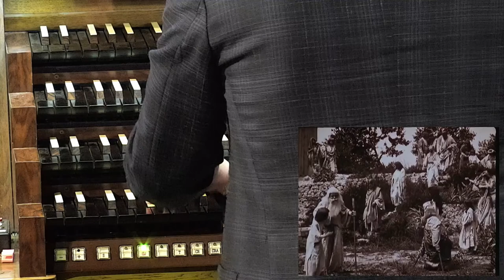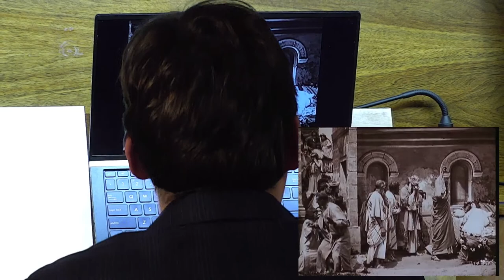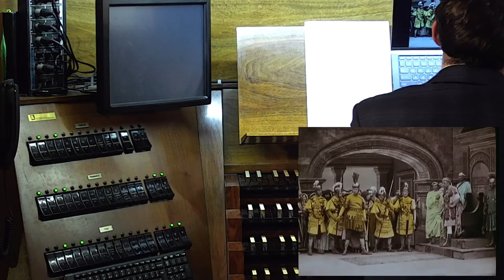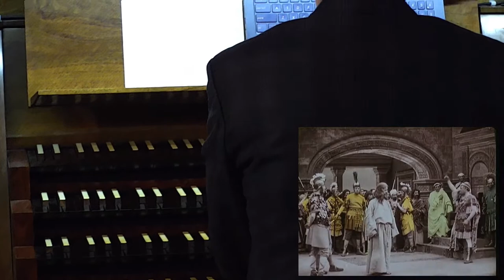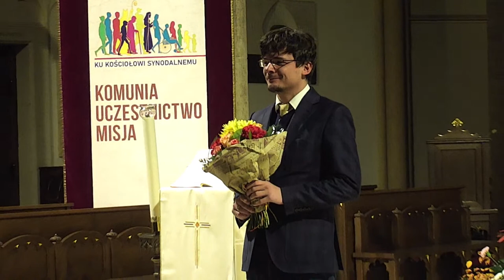FCD - Koncert II w ramach festiwalu Organy solo i kameralnie. 09.11.2021 r., godz. 19.00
Koncert II w ramach festiwalu Organy solo i kameralnie. 9 listopada 2021 r. (wtorek)

Filip Presseisen (Kraków)
Improwizacja organowa inspirowana projekcją filmową

👉PROGRAM:
Całość programu wypełni improwizacja organowa 🎹 do fragmentów filmu niemego Żywot Jezusa Chrystusa.
Film będzie wyświetlany na dużym ekranie ustawionym przed publicznością. W trakcie emisji internetowej okienko z filmem będzie umieszczone w rogu ekranu komputera.

Filip Presseisen – polski organista i improwizator, urodzony w 1985 roku w Szczecinie. Jest absolwentem klasy organów profesora Andrzeja Chorosińskiego na Uniwersytecie Muzycznym Fryderyka Chopina w Warszawie (2010). Ukończył także z wyróżnieniem studia w klasie organów profesora Christopha Bosserta w Hochschule für Musik w Würzburgu, jako stypendysta bawarskiego programu BAYHOST (2013). Podczas studiów wziął udział w rocznym programie Erasmus-Socrates i studiował w klasie profesora Franza Danksagmüllera w Hochschule für Musik w Lubece. Brał udział w kursach mistrzowskich, prowadzonych przez profesorów – takich jak: Wolfgang Zerer, Michael Radulescu, Peter van Dijk, Harald Vogel, Martin Sander, Rudolf Mayer, László Fassang oraz Andrés Cea Galán. Oprócz tego brał udział w kursach improwizacji organowej, prowadzonych przez profesorów Wolfganga Seifena i Dirka Börnera. Po ukończeniu warszawskiej uczelni odbył półroczną praktykę organmistrzowską w warsztacie Kristiana Wegscheidera w Dreźnie (Wegscheider Orgelbau Dresden) oraz w zakładzie braci Torkildsen w Norwegii (Torkildsen Orgelbyggeri Åsen). Wziął również udział w kursie intonacji, organizowanym przez Międzynarodowe Stowarzyszenie Organmistrzów (ISO), w zakładzie Bernarda Aubertina w Courtefontaine we Francji. Jest członkiem Baltisches Orgel Centrum, międzynarodowej grupy Bach-Societät, Polskiego Towarzystwa Bachowskiego oraz przewodniczącym Podkomisji ds. Budownictwa Organowego Archidiecezji Krakowskiej. Koncertował zarówno w kraju, jak i za granicą (w Niemczech, Szwajcarii, Czechach i Norwegii, we Włoszech oraz na Litwie). Oprócz tego koncertuje jako organista-improwizator, podkładając muzykę do filmów niemych oraz współpracując z zespołami Flores Rosarum, Kantorei Sankt Barbara, Cracov Singers. W roku 2015 wygrał konkurs, zorganizowany przez Centrum Edukacji Artystycznej, na program nauczania przedmiotu „organy” (program ten stał się modelem nauczania w szkołach muzycznych II stopnia w Polsce). W roku 2015 zdobył I miejsce na Międzynarodowym Konkursie Improwizacji „Internationaler Kinoorgel-Wettbewerb im Babylon” w Berlinie, a w roku 2016 został laureatem Międzynarodowego Konkursu Organowego ION w Norymberdze, otrzymując nagrodę specjalną Antalffy-Preis za najlepszą interpretację utworów na organach historycznych. W 2017 roku zajął I miejsce oraz otrzymał nagrodę specjalną – Puchar Prezydenta Miasta Poznania – na VI Międzynarodowym Konkursie Organowym im. Feliksa Nowowiejskiego w Poznaniu. W 2019 roku został laureatem Międzynarodowego Konkursu Improwizacji w Schwäbisch Gmünd, zdobywając II miejsce oraz nagrodę publiczności. Jest wykładowcą Międzyuczelnianego Instytutu Muzyki Kościelnej i kierownikiem sekcji instrumentalnej w Archidiecezjalnej Szkole Muzycznej II stopnia w Krakowie.